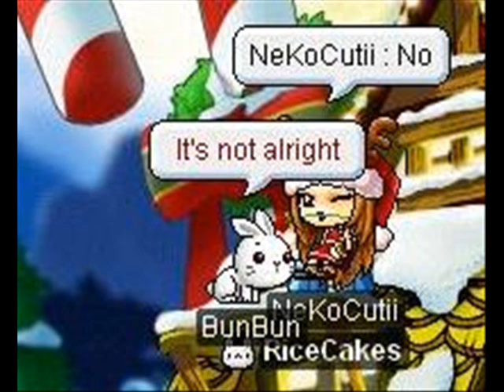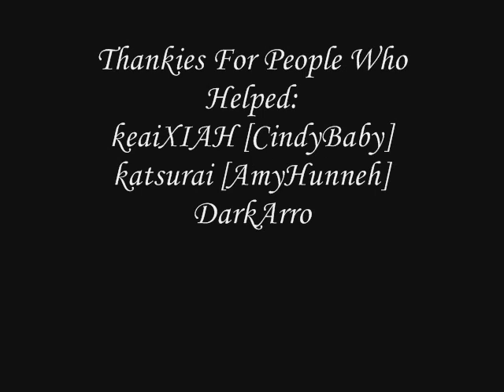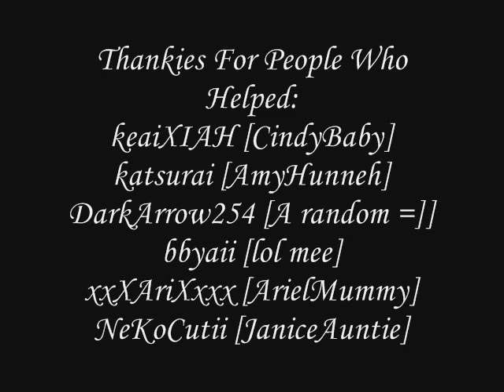MMV-Mistake;Stephanie McIntosh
SO STOP DELETING MY VIDS YOUTUBE!
merry christmas =]

so out of timing, but who cares ?